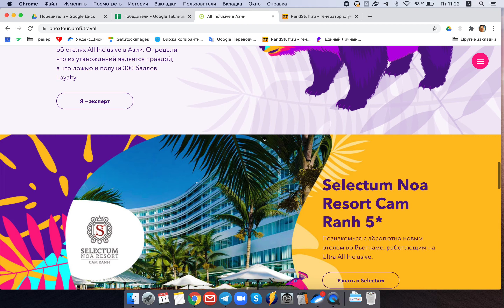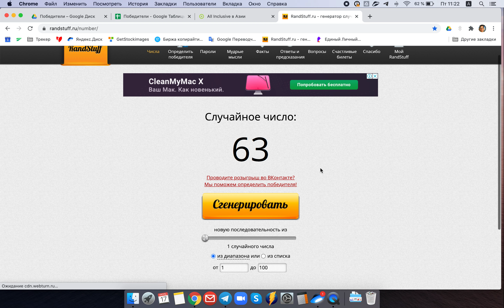Победители проекта All Inclusive в Азии